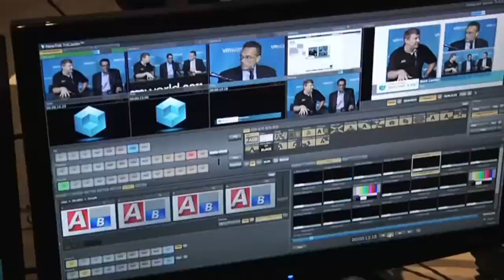Bill Schmarzo - EMC World 2012 - theCUBE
Bill Schmarzo, CTO of EMC's EIM Services, is called the "Dean of Big Data," mostly because of his role in EMC's data science training courses. Today at Strata Conference, Schmarzo appeared on theCube with hosts John Furrier and Dave Vellante to talk about how data science is transforming business, and talked in particular about how the emerging discipline both threatens business intelligence specialists and creates new opportunities for them.

Dave points out that BI has traditionally been focused on reporting, and that business are trying to get beyond reporting. KPI reports often just aren't fresh enough. Schmarzo says that businesses will eventually throw out some technologies of the past, it probably doesn't mean they're going to throw all of their BusinessObject dashboards.

Schmarzo says that BI specialists have a lot of knowledge and skills related to deriving business benefit out of data. BI specialists have been analyzing metrics like key performance indicators for years. Data scientists that are coming from a natural science background are learning the business side of data from scratch. Schmarzo says BI specialists have the opportunity to apply predictive analytics and real-time intelligence to "supercharge" their BI work and create more business value.

BI specialists know their businesses, Schmarzo says, the real issue is that they don't necessarily know what's possible. They don't know how they can use social media data to improve customer acquisition, for example. He says the ability to surface data science insights in traditional BI tools will be huge. The problem isn't how to something, it's what to do.

Schmarzo suggests starting with "low hanging fruit" to prove business value and to learn about the tool sand what's possible.

Services Angle
The issues of knowing what questions is one that comes up over and over when talking about big data. From smaller, newer services companies like InfoChimps to behemoths like IBM and EMC, what I keep hearing is that although there a few advanced customers out there, most companies just need to know where to start with big data and predictive analytics.

"Data Science: Opportunity or Threat to Business Intelligence Professionals?"